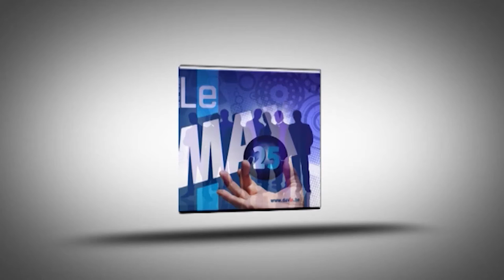SUV Driving Exprérience Mercedes-Benz Kalscheuer